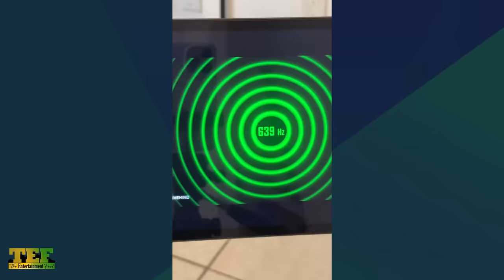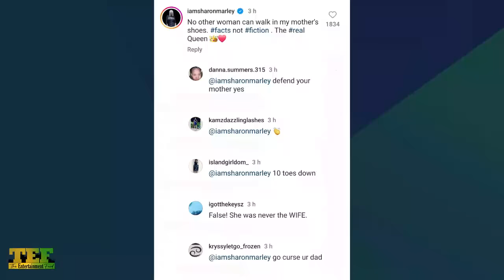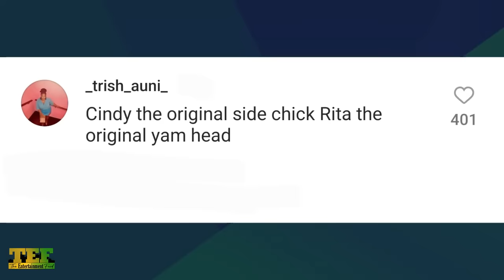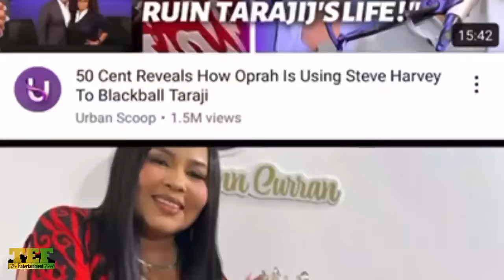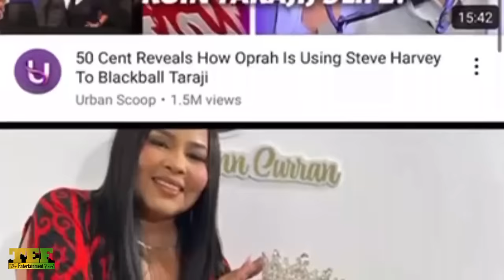F!GHT In Bob Marley Family After Offensive POST? Ziggy Called A SELL OUT By WHlTE Jamaican For This